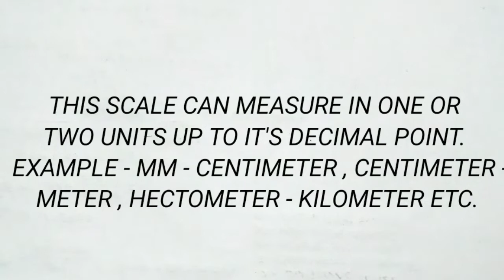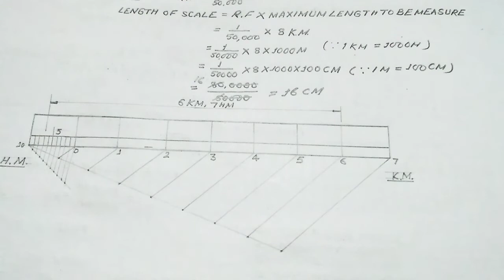How to Draw construction a plain scale in drawing.ड्राइंग में साधारण पैमाने पर निर्माण कैसे करें।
Es video k madhyam se maine aapko bataya hai. ki plain Scales kya hota Hai. Aur Aaj ki video mein ek plain scale ko kaise draw keya jata hai. aur esko Drawing main draw karne ka method kya hota hai. aur isko drawing mein kaise kaise draw keya jata hai. Aap in points ko step by step follow karke ise apni drawing sheet mein aasani se draw kar sakte hai. Maine koshish ki hai ki es video ke madhyam se aap ko aasani se engineering drawing mein plain scale kaise draw keya jata hai ye banana Bata sakun. Ye video aapke liye kafi helpful hogi.

Kamal Study Hub @